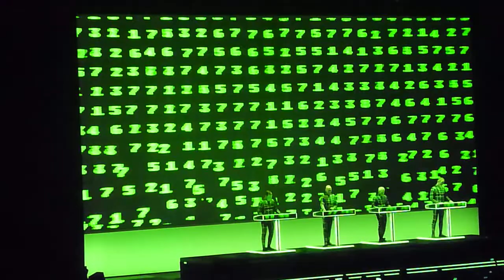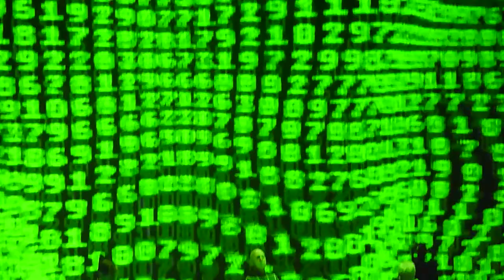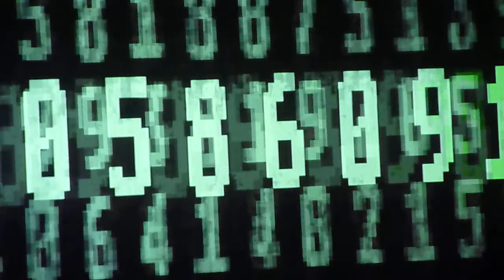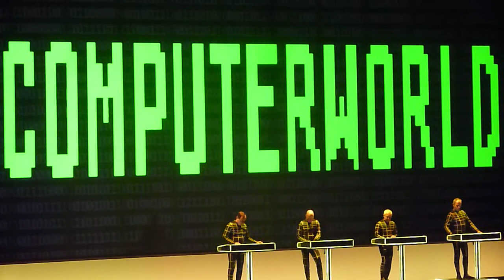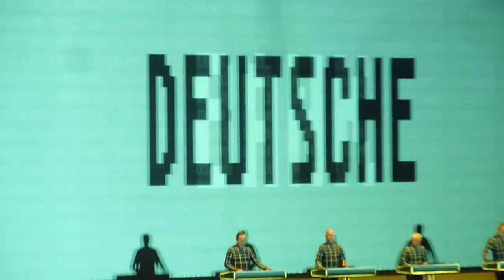Kraftwerk - Numbers/Computer World [Live - Tae Kwon Do Arena, Athens 03/03/2018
This video is purely fan-made, and will not be used for profit or illegal sharing. I have only uploaded this to share great music with the world.